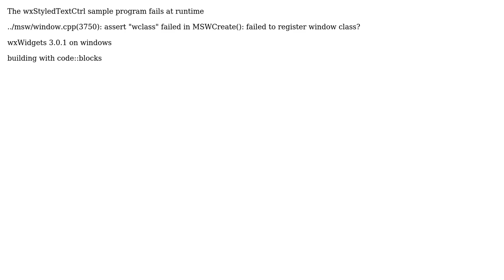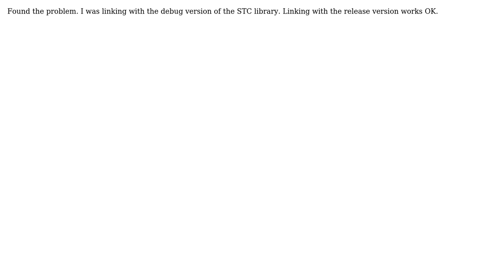wxStyledTextCtrl sample program fails at runtime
With thanks & praise to God, and with thanks to the many people who have made this project possible! You are responsible for your own actions.